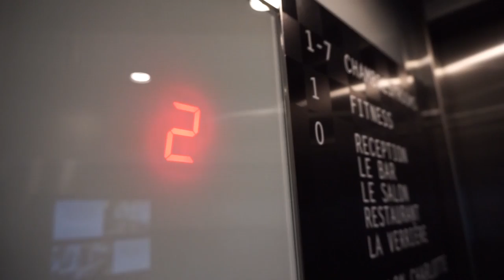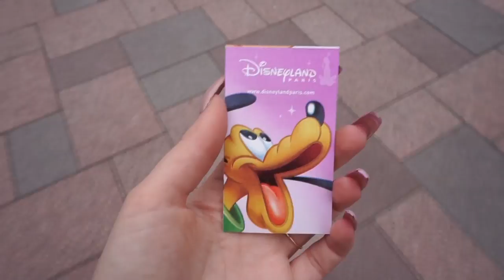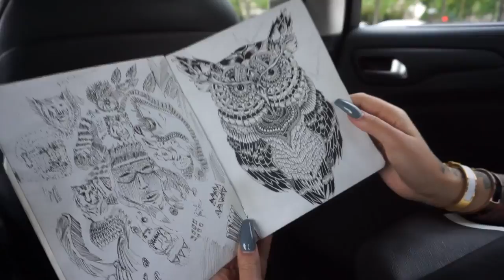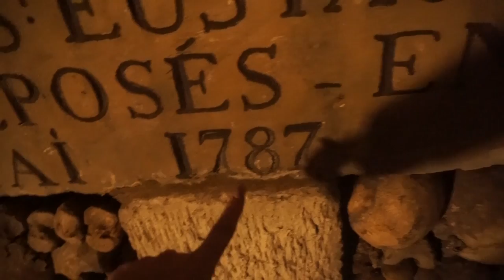VLOG: Croissants + Catacombs